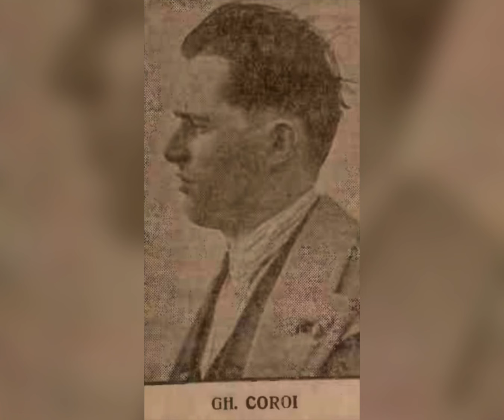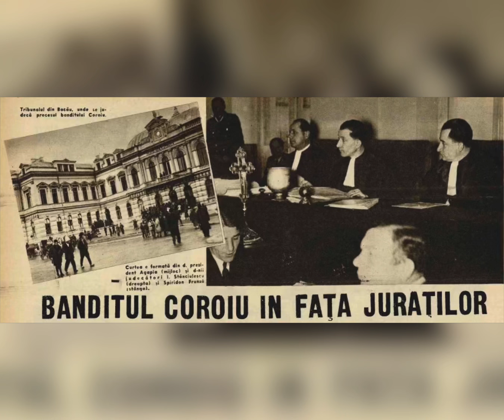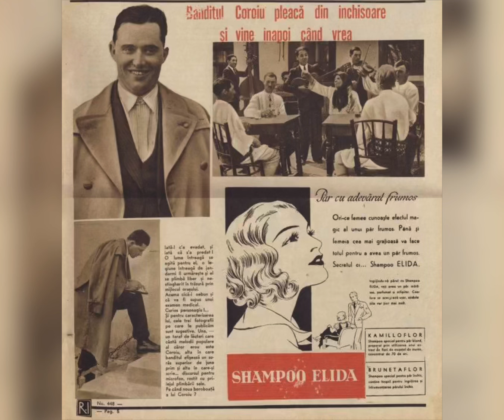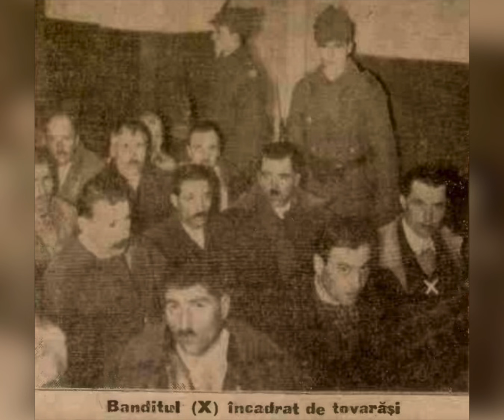Haiducul Gheorghe Coroi-erou al țăranilor și infractor pentru autorități.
‼️Text preluat din diferite surse.‼️